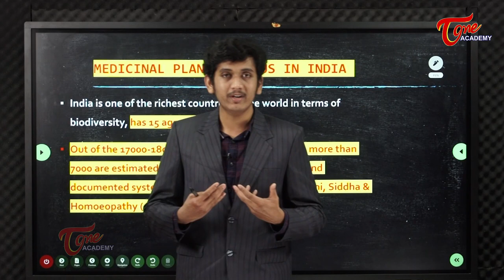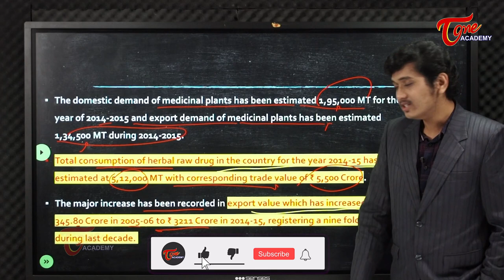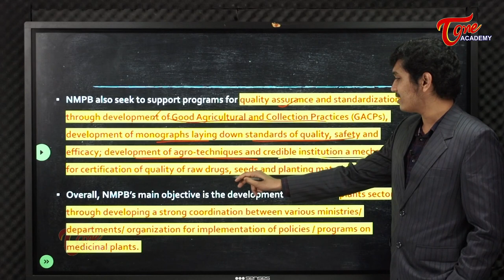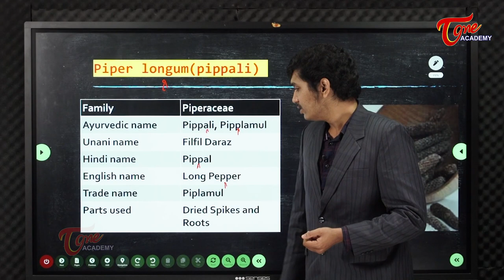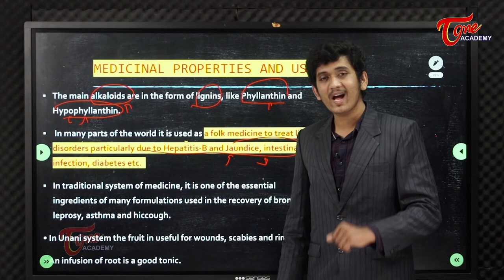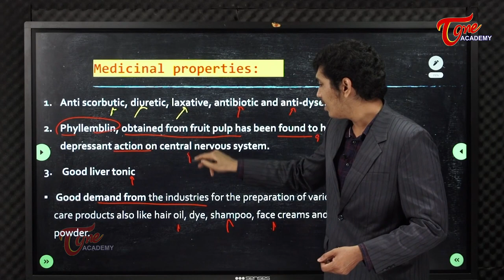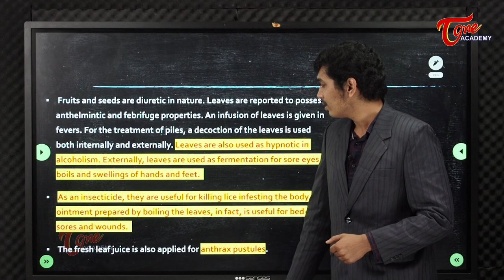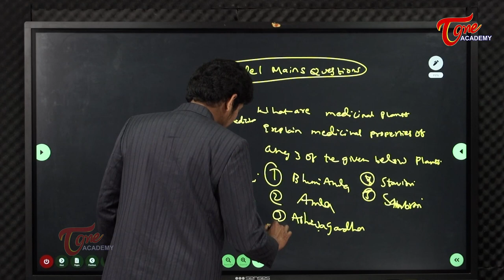Medicinal & Aromatic Plants | Part-1 | Science & Technology | Nikhil | Tone Academy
This video explains the following:
- Agro
-Climatic Zones in India
- Medicinal Plants
- National Medicinal Plants Board
* Aims & Objectives
- Central Institute for Medicinal & Aromatic Plants
-  Boswellia serrata
- Therapuetic Uses
- Piper longum
- Properties & Uses
- Bhumi Amla
- Properties & Uses
- Asparagus racemes
- Properties & Uses
- Withania somnifera
- Properties & Uses
- Model Questions